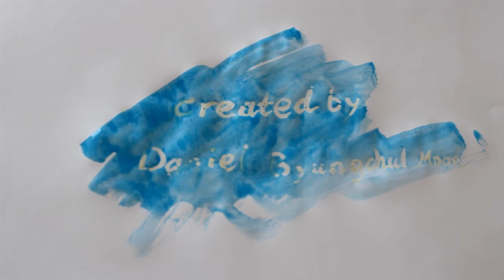Painting a world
This is an abstract narrative using Summer by Vivaldi, in an individual university project.